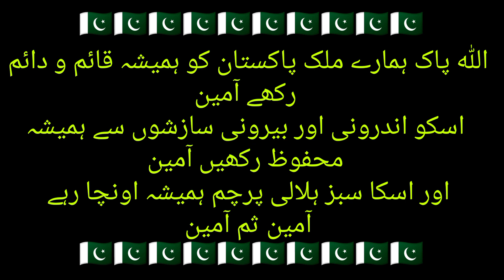14 August Jashan-E-Azadi | August 14, 2023 | جشنِ آزادی کا سامان | Pakistan Beautifulخوبصورت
Jashan-E-Azadi
August 14, 2023 | جشنِ آزادی کا سامان | beautiful Pakistan Beautifulخوبصورت